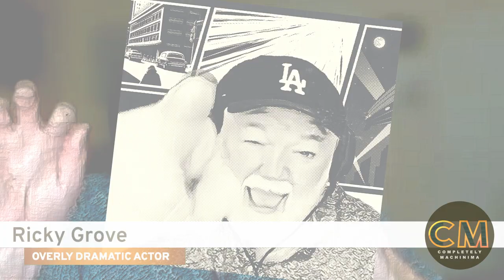S4 E142 HL: Overworld (Aug 2024)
This week's selection is a stunning cinematic imaginary by @UnknownDino, focussing on the next version of Half Life (soon to be released... er, well, possibly in the next 10 years or so?). There is a lot of craft in this film, called HL: Overworld and made in Blender, which has taken its inspiration both from the HL Reddit community and the HL2 Artbook 'Raising The Bar'. We also talk about the positioning of the new world portrayed as being the next obvious logical step in the story arc for Half Life - HL1 being a portal through which aliens jump to Earth, HL2 being a kind of survival against the odds, Alyx being the prequel, and HL3 being the fight back taken to those hateful Combine... yeah, we wish!

1:19 Phil introduces the film and describes his impression of the vision of the HL3 world being articulated
9:40 Tracy talks about the inspiration for the film and the role of community but why even bother mentioning generative AI here?
17:55 Damien reflects on why there will never be HL3, which leads us into all sorts of speculative nonsense!

Credits -
Speakers: Phil Rice, Damien Valentine, Tracy Harwood
Producer: Damien Valentine
Editor: Phil Rice